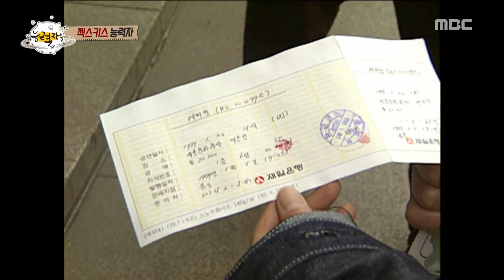[People of full capacity] 능력자들 - Sechs Kies fan called grandmother fan? 20160512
Sechs Kies fan called grandmother fan?